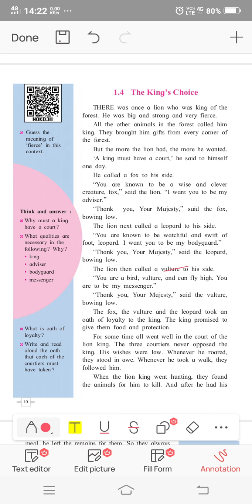Class 7th Sub- English Topic- The King's choice part 1 1.4